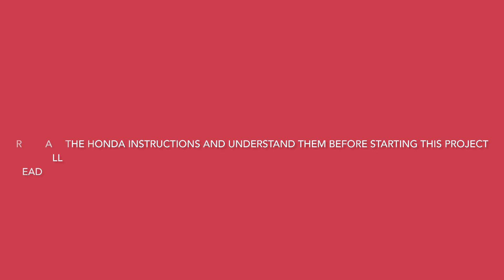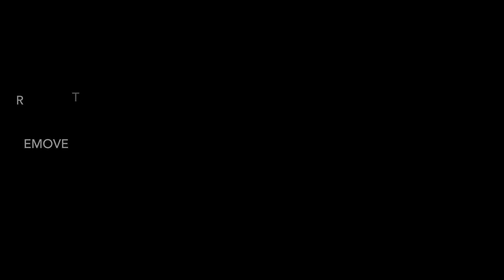Effortless: Honda Pilot Trailer Hitch and Harness Installation - Don’t Remove the Bumper Cover!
Install a trailer hitch and wiring harness ￼ to 2023, 2024 and 2025 Honda pilot without removing the bumper cover.

Trailer Hitch - 08L92-T90-100
Trailer Hitch Wiring Harness - 08L91-T90-100
Silver Panel - 08L92-T90-100C